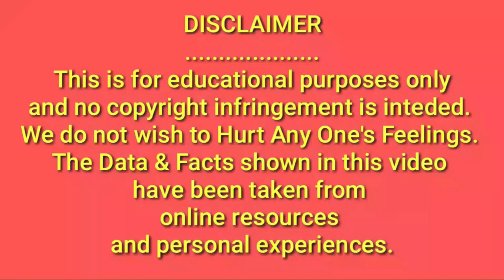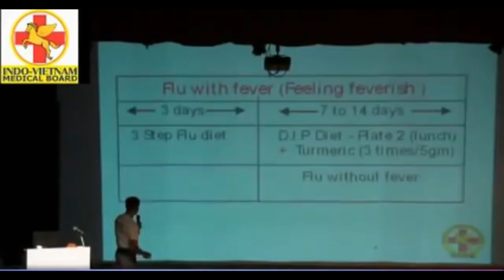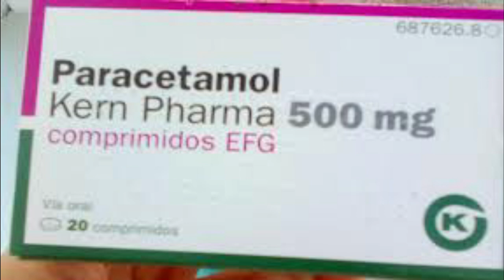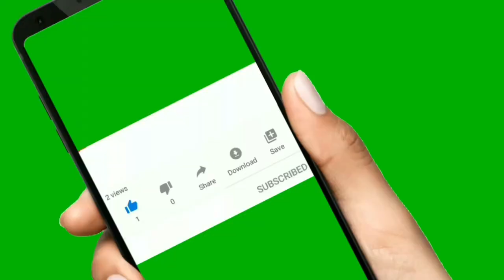Liver Ko Kaise Thik Kare | By Dr Biswaroop Roy Chowdhury | लिवर को कैसे ठीक करें | डॉ बिसवरूप रॉय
Dear friends ! In this video Liver Ko Kaise Thik Kare | By Dr Biswaroop Roy Chowdhury | लिवर को कैसे ठीक करें | डॉ बिसवरूप रॉय , Dr Biswaroop Roy Chowdhury Ji has revealed that one medicine is highly responsible for almost all liver disease, liver failure, and liver concerned problems that is Paracetamol which medicine we have been taking since last many decades for fever and other health problems. But this Paracetamol is being declared as liver damaging medicine and very harmful for human beings and human health, but none doctor is trying to stop giving this medicine to their patients. But only one Dr Biswaroop Roy Chowdhury Ji is trying to convey the reality of this Paracetamol and it liver damaging matters to us. Therefore we must protect our liver and make the liver strong stop taking paracetamol medicine and like other allopathic medicines in future.

1) This video is for teaching purpose.

2) It is not transformative in nature.

3) we only use bits and pieces of video to get the point across where necessary.

4) This video has no Negative impact on the original works.

We believe the video are fair use because they are transformative in a positive sense , we take the video and audio clip from various sources to help create an atmospheric feeling that will help peoples in hard situations in their life.